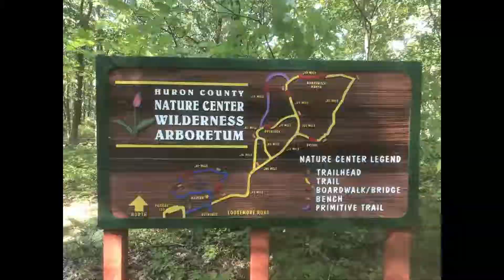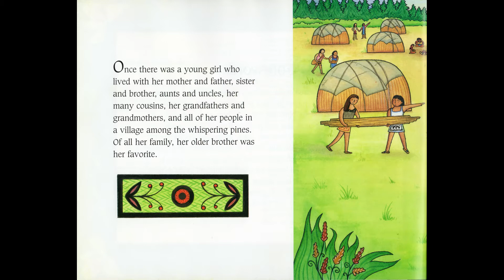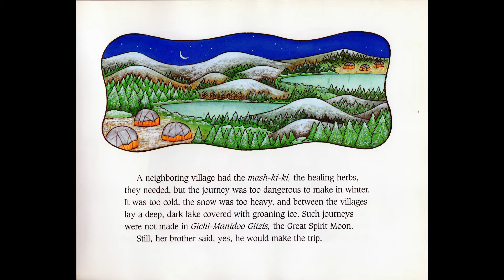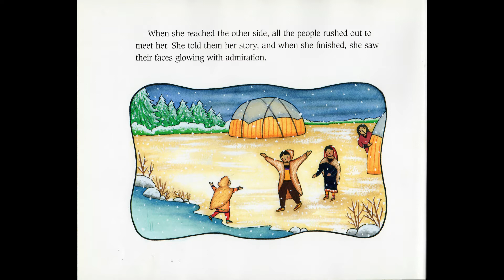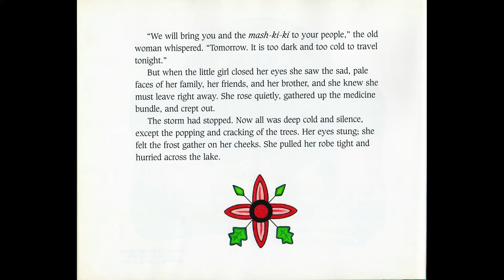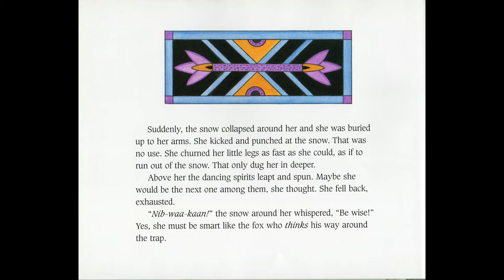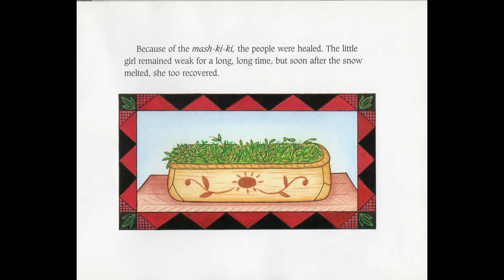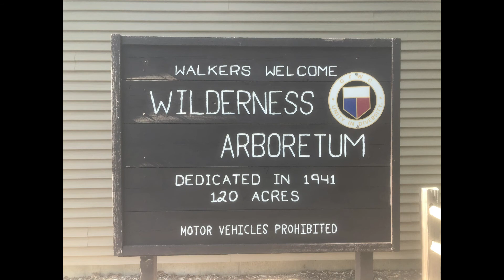THE LEGEND OF THE LADY SLIPPER 2